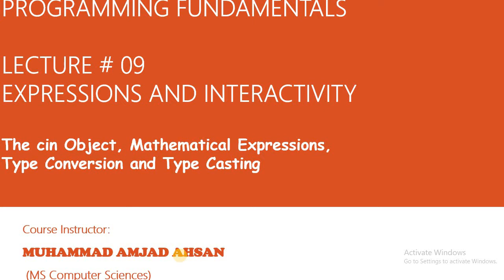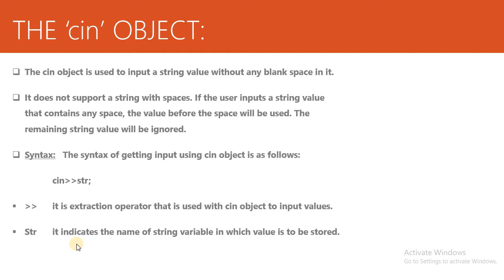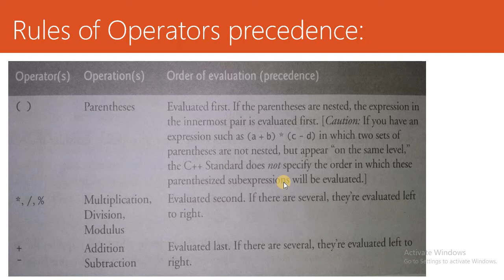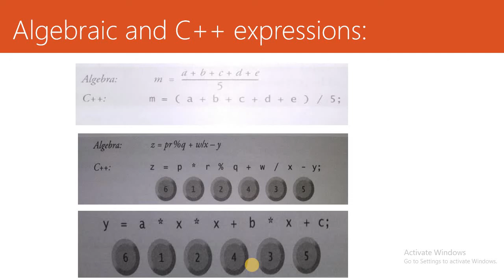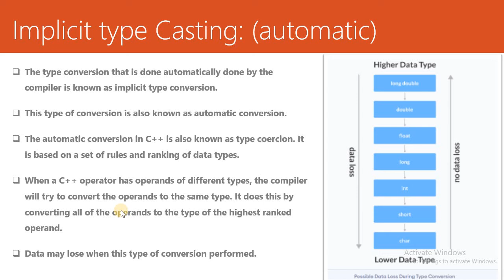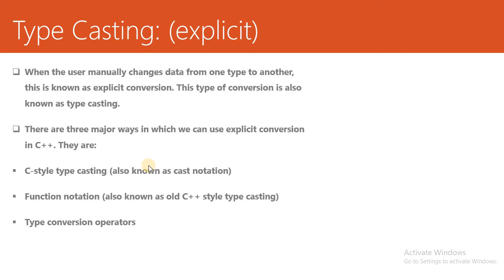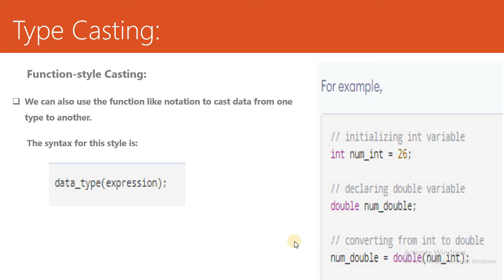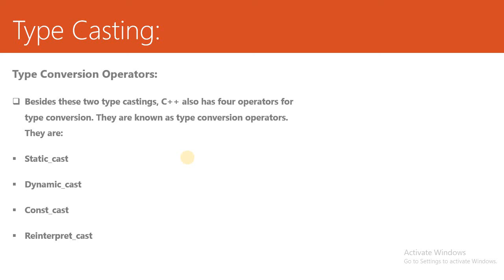Programming fundamentals Lecture#9 for adp Riphah